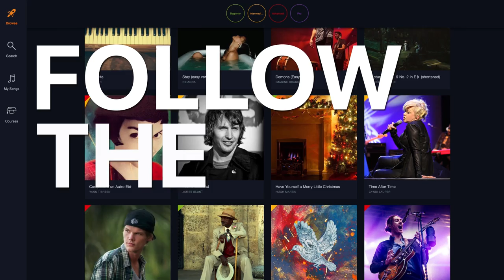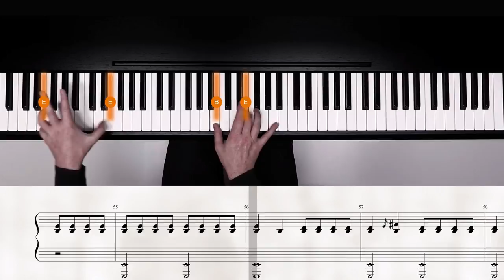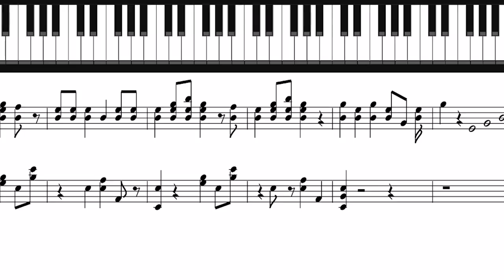BLACKPINK & Selena Gomez - Ice Cream Piano by Ray Mak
Played on the Legendary CFX Concert Grand at Yamaha Music Malaysia

OOTD : Playaz